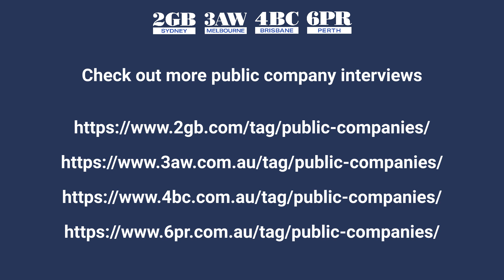Tivan Ltd: The largest vanadium resource on the planet and a CSIRO license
ASX: TVN - Tivan Limited EC Grant Wilson on 3AW, 2GB, 4BC & 6PR Bulls N' Bears Report

Listen to ASX-listed @TivanLimited Executive Chairman Grant Wilson talk to Matt Birney on radio - 3AW Melbourne, 2GB Sydney, 4BC Brisbane and 6PR Perth - on the Bulls N’ Bears Report about Tivan’s vanadium/titanium processing technology partnership with CSIRO.

Tivan is looking to commercialise its critical mineral deposits to produce vanadium, titanium and iron oxide fines using its patented, 100 per cent owned mineral processing technology called The TIVAN Process. Tivan, the company, recently partnered with CSIRO in a Technology License Agreement providing Tivan with a worldwide license for use of CSIRO’s critical minerals processing intellectual property which underpins Tivan’s vanadium and titanium processing flowsheet.